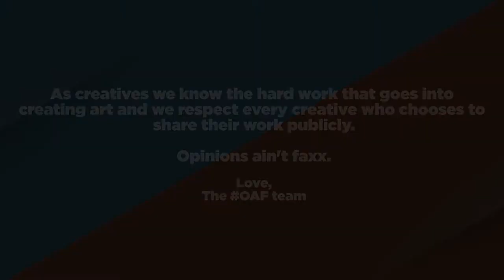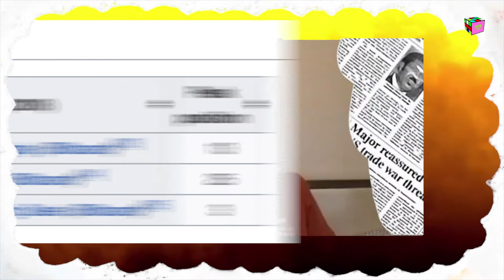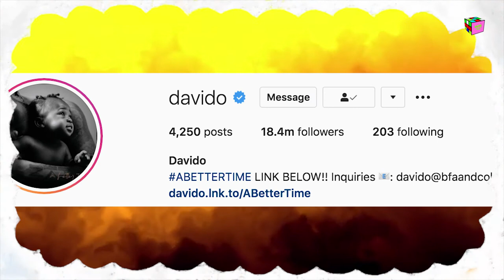Opinions Ain't Facts Podcast - Wizkid vs Davido's Legacy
On this episode of OAF Fresh (freshldrb), Bias (bias1of1), Three (three_rg) and Nick (nickbrown_rg) Wizkid vs Davido's Legacy and buying streams.